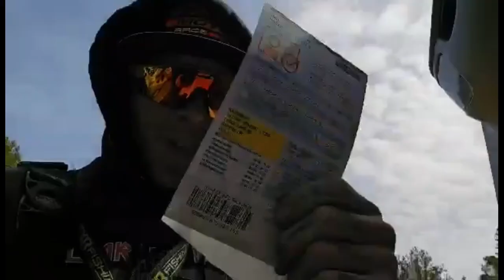DK MUSKY LURES UNBOXING!!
Mikey gets first pick at Daves 2024 Lure Wall!!
Baits are in!
Check it out!!